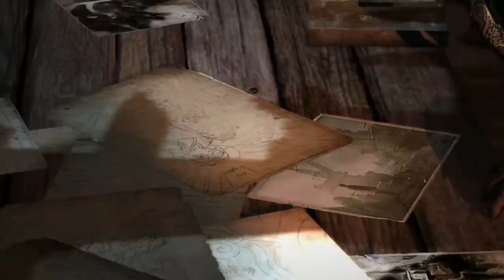Tomb Raider game play